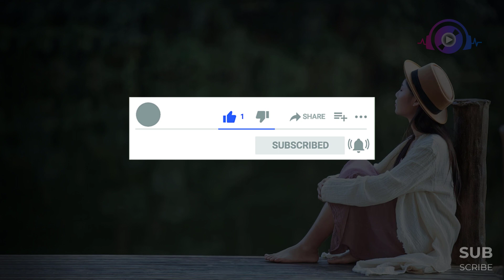Reverie (Scott Buckley) | Royalty Free Romantic Music | Relaxing Music | No Copyright Music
This video is created as an audio content for content creators. We are providing almost all kind of music that can help content creators, students, vloggers and others to bring their content to life. This music is royalty free and copyright free. Feel free to download and use as your video background music...

This channel is a one-stop solution for all kind of music genres, including sound effects, soundtracks, and other instrumental music that would be free to use...

Sound Studio is dedicated to search, categorize, and publish No Copyright Music, Vlog Music, and Royalty Free Music.

Content available on this channel is free to use for yourself in your videos but:
• Where required, you MUST include the full credits in your video description.